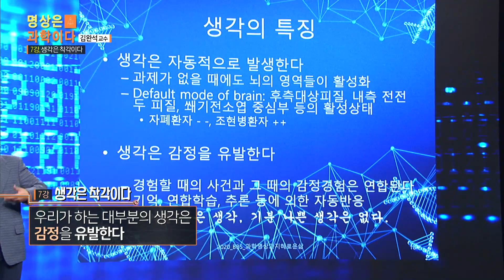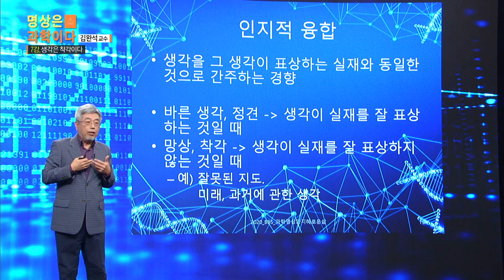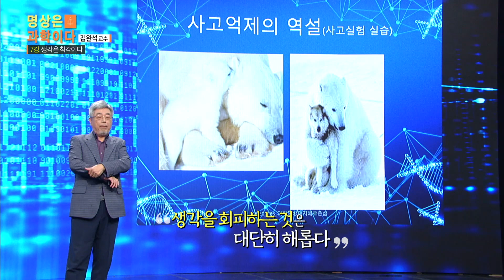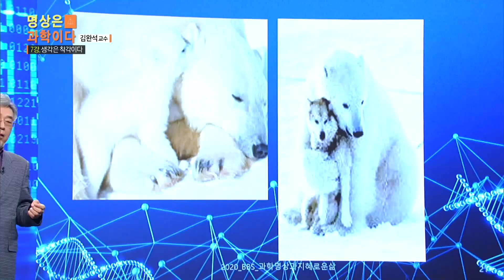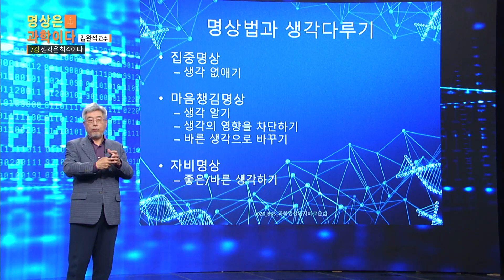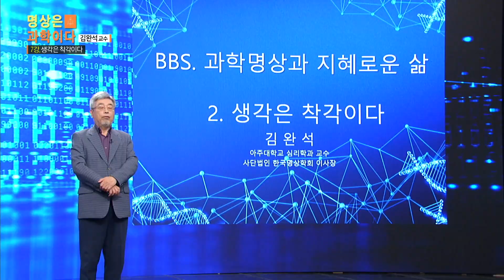생각은 대상을 왜곡하는 백화점 거울과 같죠 | 생각 스트레스 마음 심리상담 심리안정 | 김완석 교수의 명상이야기 4회